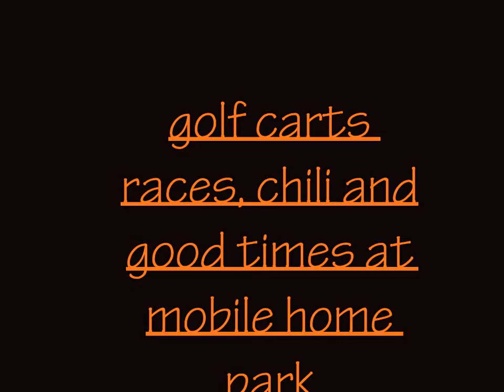golf carts, music to johnny cash 1-12.wmv